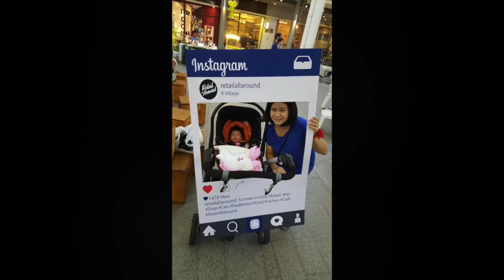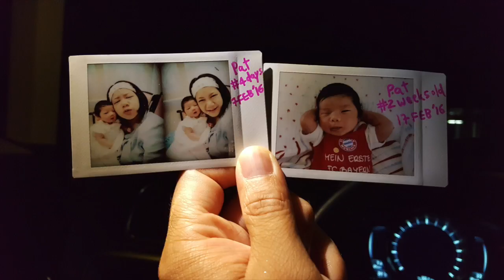Photograph: Pan Birthday 2016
For Pan's Birthday on July 19, 2016
Song: Photograph